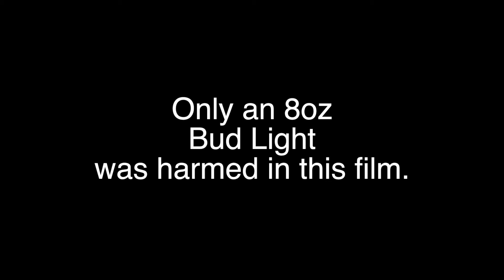"Balls Deep: a documentary" (About dogs—and that Facebook ALS water thing)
Ernie the Shih Tzu undergoes a dramatic procedure during a month-long, unavoidable Facebook trend.